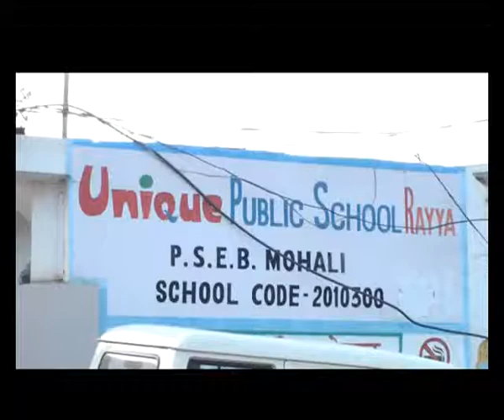Unique Public School Rayya